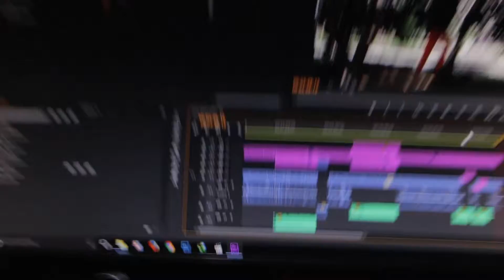I regret buying it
Today we are celebrating my Birthday with my friends

Connect to me on Twitter and Instagram : @dheerajthakwani